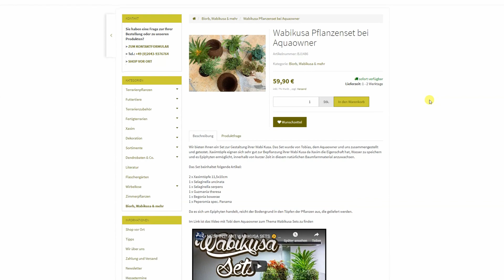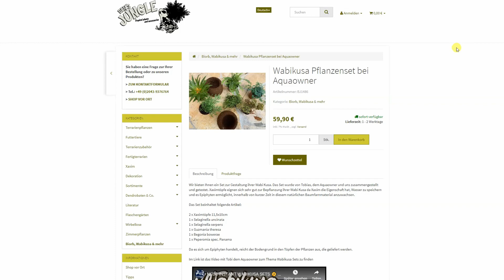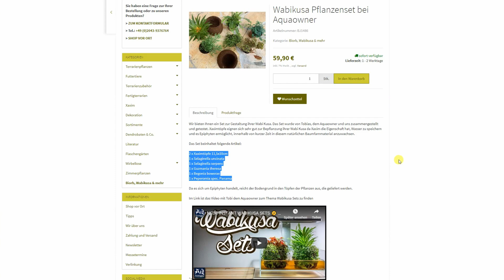Xaxin Wabikusa Update | AquaOwner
Werbevideo

Wie geht es eigentlich den beiden Xaxim Töpfen, die ich als Wabikusa-Sets von Ben's Jungle bekommen habe?
Genau das erfährst du in diesem Video und du erfährst auch, wie und wo du diese Sets ab sofort selbst kaufen kannst!

Lerne das Aquascaping mit meinem einzigartigen Videotraining! 📝